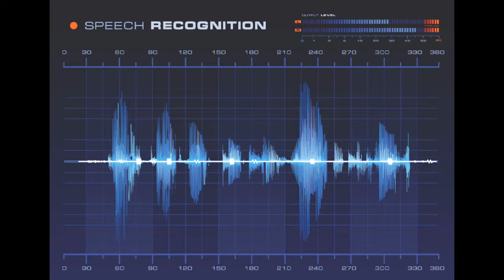Distant Fragment - Luminous Clouds (Jeff Belfi Remix)